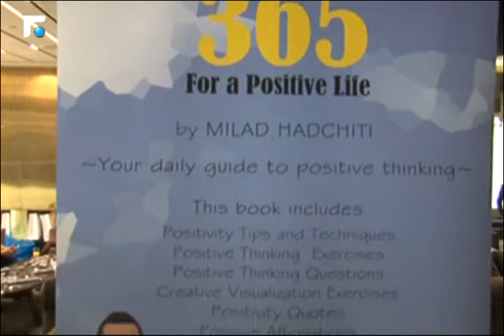مجلة سيدتي في فندق lancaster plaza 1/3